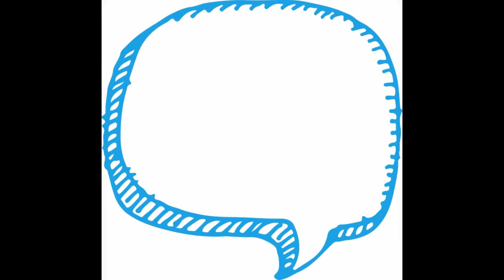Free PNG images EP4 - Speech bubble icon sign symbol design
– ดาวน์โหลดรูปภาพฟรี ภาพถ่ายฟรี เวกเตอร์ฟรี สำหรับใช้ในเชิงพาณิชย์และส่วนบุคคล ไม่จำเป็นต้องระบุแหล่งที่มา
– Download Free images vector icon photo pictures for personal and commercial use. No attribution is required

Can be used for advertising, banner, marketing, website, newsletter, e-book, presentation, blog, template, album, social media channels, apps, social networks, Printing markets, flyers, postcards, even for a postcard, invitation cards, magazines, books, electronic stores, and more.
ใช้สำหรับ โฆษณา แบนเนอร์ การตลาด เว็บไซต์ จดหมายข่าว e-book การนำเสนอ บล็อก แม่แบบ อัลบั้ม ช่องโซเชียลมีเดีย แอพ โซเชียลเน็ตเวิร์ก ตลาดการพิมพ์ ใบปลิว โปสการ์ด แม้แต่โปสการ์ด การ์ดเชิญ นิตยสาร , หนังสือ ร้านค้าอิเล็กทรอนิกส์ และอื่นๆ

Not allowed
– We are not allowed to resell or sell our artworks such as on various selling websites
– Do not use for branded products such as logos or brand components.
– Not to use it in anything that is bad or in a way that is not suitable That may cause damage to others or our way
ไม่อนุญาต
– เราไม่ได้รับอนุญาตให้ขายต่อหรือขายงานศิลปะของเราเช่นในเว็บไซต์ขายต่างๆ
– ห้ามใช้สำหรับผลิตภัณฑ์ที่มีตราสินค้า เช่น โลโก้หรือส่วนประกอบของตราสินค้า
– ไม่ใช้ในสิ่งที่ไม่ดีหรือในทางที่ไม่เหมาะสม ที่อาจก่อให้เกิดความเสียหายต่อผู้อื่นหรือทางของเรา